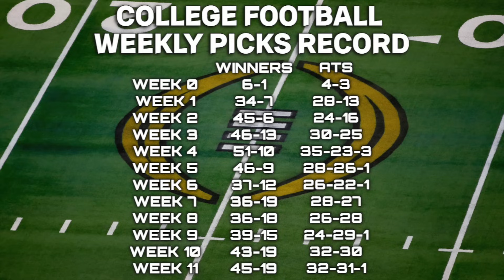College Football Week 12 Picks & Predictions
What's good everybody, it's Robo back again with another College Football video! This is my week 12 picks, predictions and best bets video, going over almost every FBS game being played this week. Let me know your thoughts on any of the games in the comments below, and as always thanks for watching, feel free to like the video and subscribe if you haven't already!